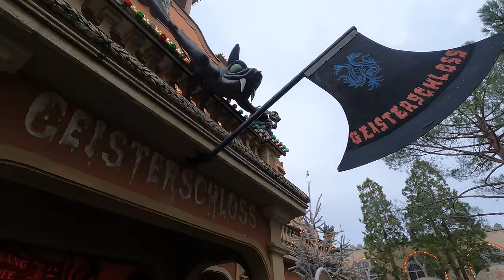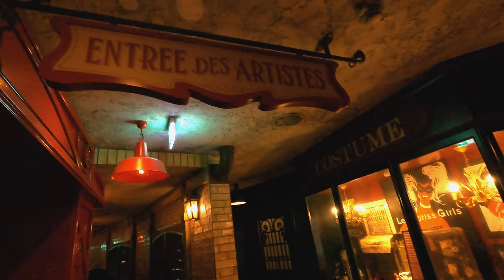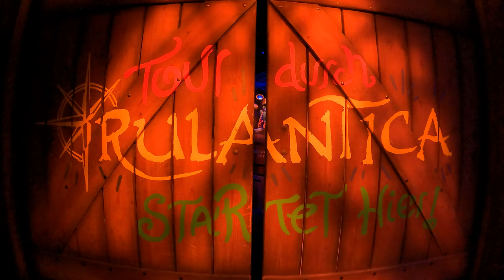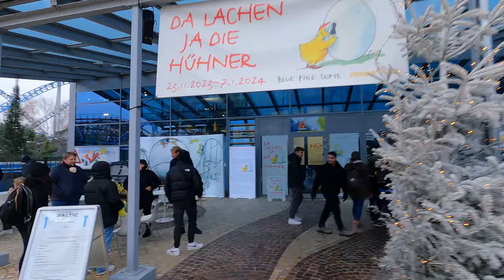Europa-Park à NOËL 🎢 c'est MAGNIFIQUE ! ❄️ (+ évacuation sur Wodan) | Trips Parconautique | Ep 83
Après plus de 5 ans sans avoir remis les pieds à Europa-park, il est temps de refouler les allées du parc avec son offre astronomique d’attractions ! À cette saison, le parc nous réserve plein de surprises avec : un Silver Star non freiné, des décorations splendide et un beau cocktail d’animations !

➔ Intro : Like This Like That / Hideki Naganuma's
➔ Outro : Fiestaventura